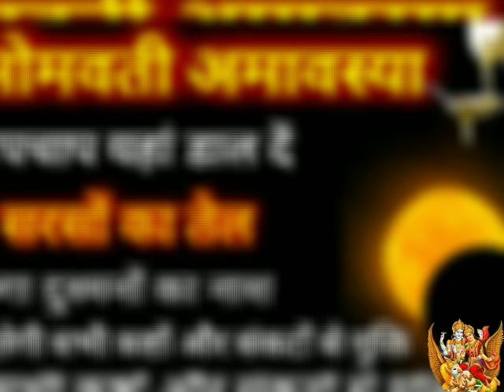14 दिसम्बर सोमवती अमावस्या "सूर्यग्रहण" चुपचाप यहां डाल दें सरसों का तेल होगा सभी दुश्मनों का नाश, ग